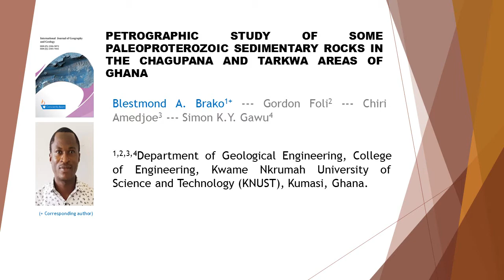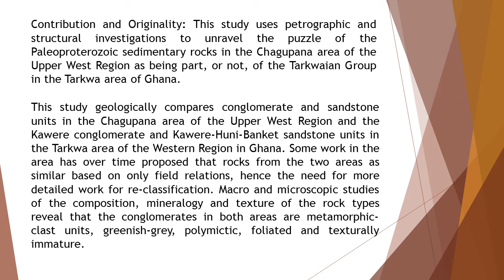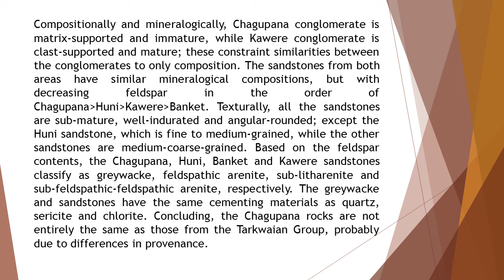Petrographic Study of Some Paleoproterozoic Sedimentary Rocks in the Chagupana and Tarkwa Areas of G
Petrographic Study of Some Paleoproterozoic Sedimentary Rocks in the Chagupana and Tarkwa Areas of Ghana